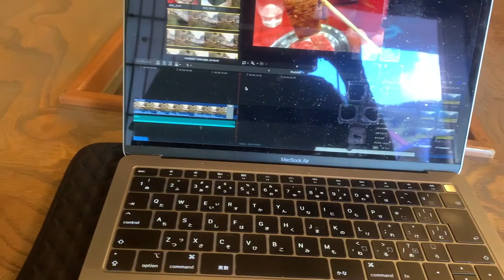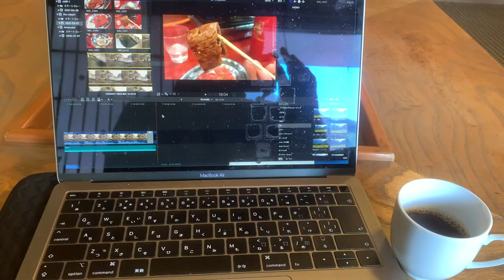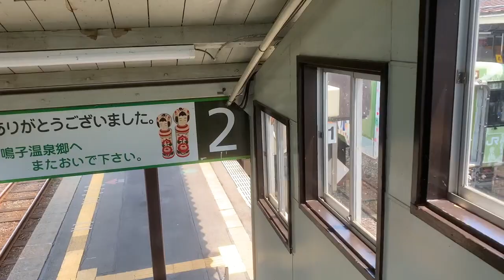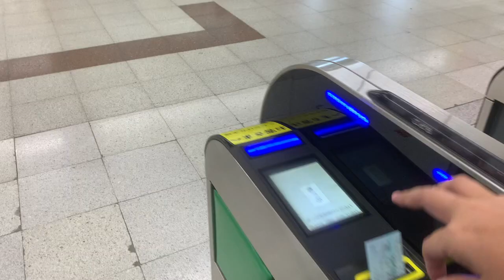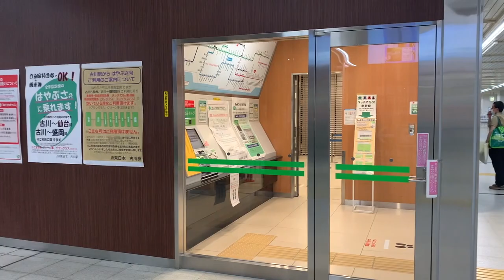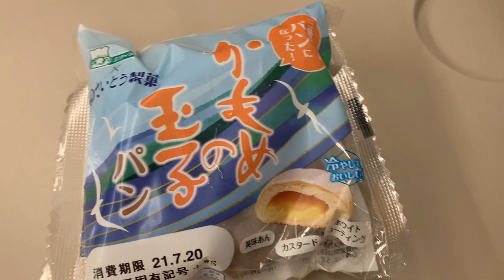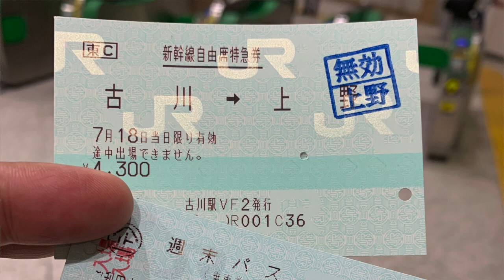【#0482】2021年梅雨明け後初の鳴子温泉郷プチ湯治後編：すがわらブルー・八兆【鳴子温泉】【東鳴子温泉】【牛タン】【牛レバー】【鶏カルビ】【鶏ハラミ】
2021年梅雨明け後初の旅行は週末パスで鳴子温泉郷プチ湯治。鳴子温泉旅館すがわらの朝は美肌黒湯に深いすがわらブルーをしっかり堪能。そして昼は古川の激辛実食＆大MAGROCK配信視聴＆みやぎにじいろパレード配信視聴で過ごし、連夜の焼肉八兆で〆ました。